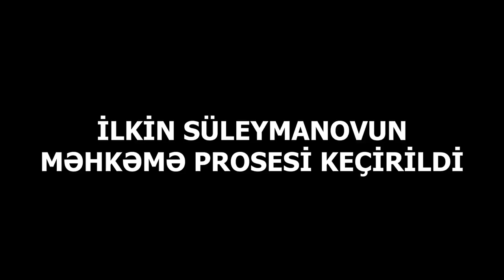"Atası, anası ilə İlkini TƏHDİD EDİBLƏR, bədənində İŞGƏNCƏ İZLƏRİ VAR"-İlkin Süleymanov HƏBSDƏ QALDI